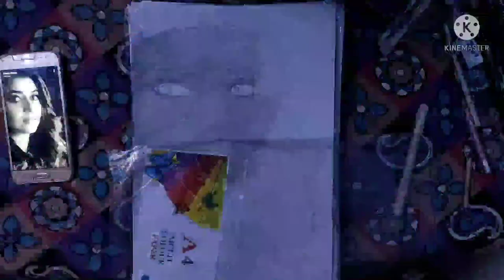Nimrat Khaira Drawing